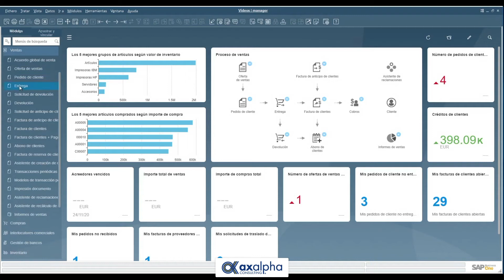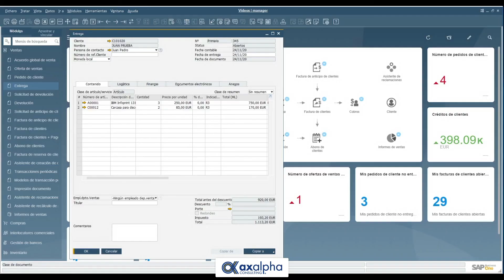Minitutoriales SAP Business One - 03 Entrega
Cómo hacer una Entrega en SAP Business One
Continuamos con este nuevo minitutorial Ventas - Entrega.